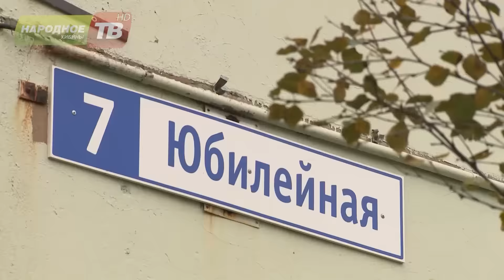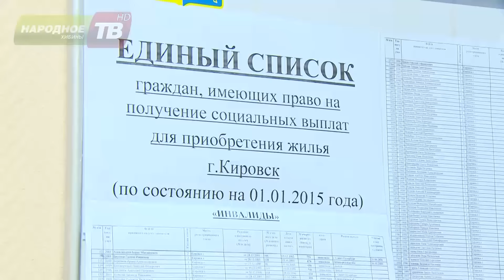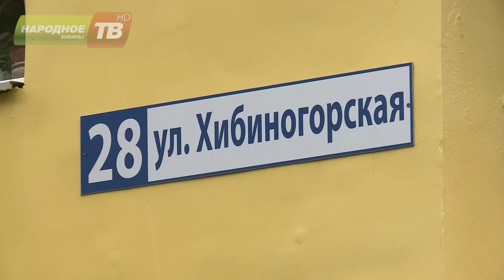Специальный репортаж от 09.09.2016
Их мало, и они не «светятся». Они собирают деньги с народа, не щадя ни стариков, ни детей. И раздают их избранным. Об анти-РобинГудах Мурманской области – специальный репортаж.